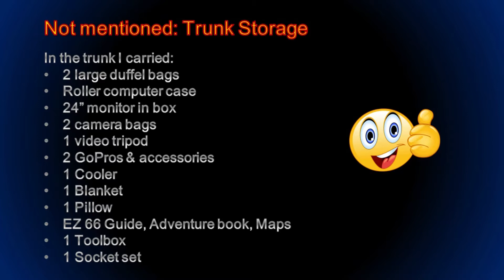C5 Z06 Review: Sports Car? Grand Tourer? Both?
After driving m 2003 Corvette Z06 cross-country on Route 66 and then back to Florida, I give my review of the car.
Some things about the car are absolutely fantastic. Others, not so good. A couple of things are downright annoying for a cross-country touring machine.
But there's no doubting the performance and overall panache of the C5 Z06. But is it just a sports car? Is it a good cross-country machine? Watch the review and get the nitty-gritty details!